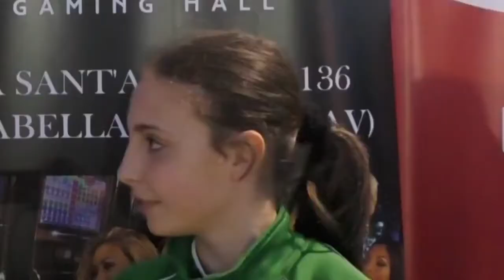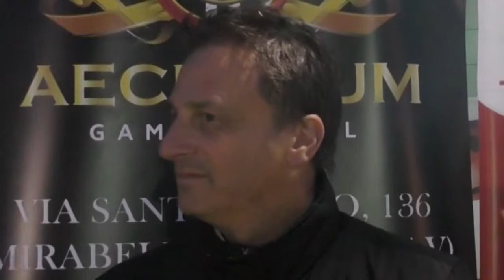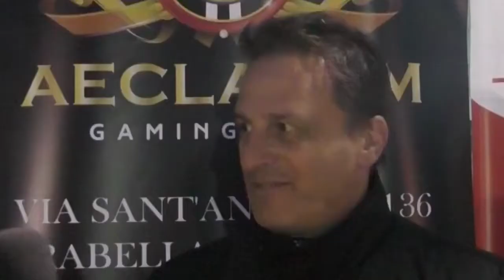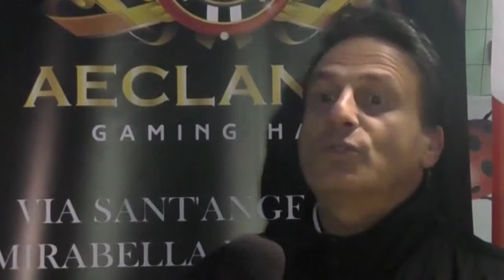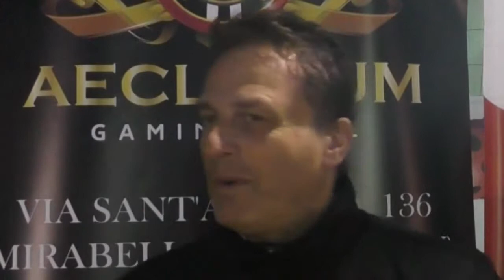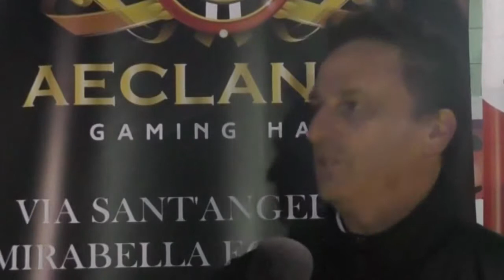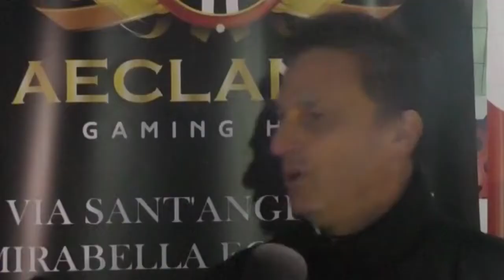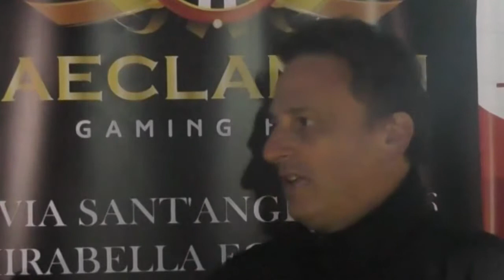Irpinia Sport: obiettivo raggiunto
Pagliuca e compagne raccontano questa la loro prima esperienza nel calcio a undici